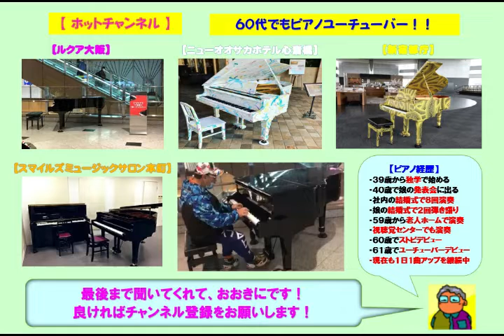【ソリオ宝塚】プリンセスプリンセス・Ｍ（2021 12 29）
☆５回目に行ったソリオ宝塚でプリンセスプリンセスの「Ｍ」をアレンジのショートバージョンで弾いてみた。いつもながら人通りは多い場所である。宝塚歌劇団と鉄腕アトムの発祥の地です。

３９歳からピアノを独学で始め、今までに社員の結婚式で８回ピアノ演奏を行い、娘の結婚式で２回のピアノ弾き語りを行いました。